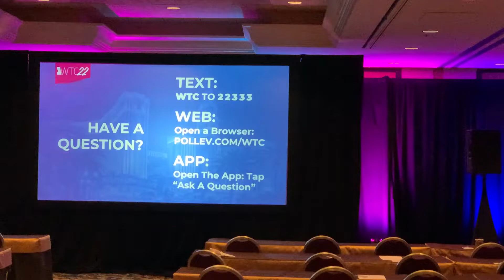WTC World Ticket Convention Ticket Convention lasVegas concerts sports entertainment ent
📒 Show Notes  📒